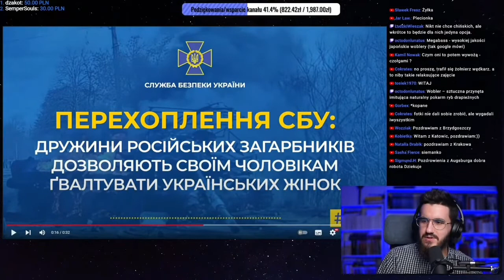Wojna rosja vs Ukraina przechwycona rozmowa tłumaczenie pl. 39